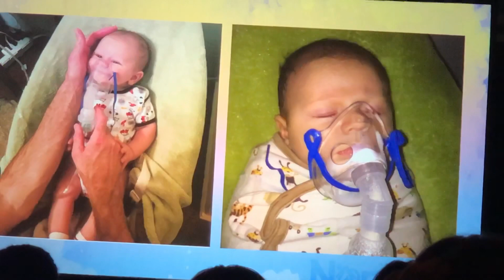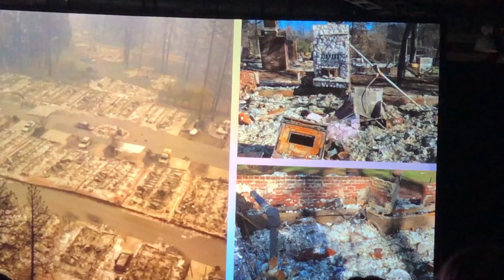Katie Barnett- Norwex National Conference 2019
Closing Day Inspirational Story by Katie Barnett